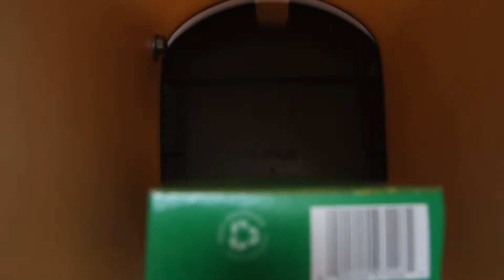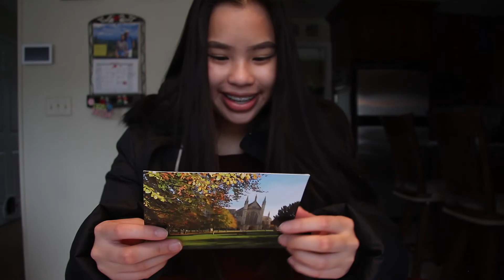SEND A POSTCARD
This no-dialog short was produced by Brielle Tiger in the Piscataway High School TV Production 2 class.